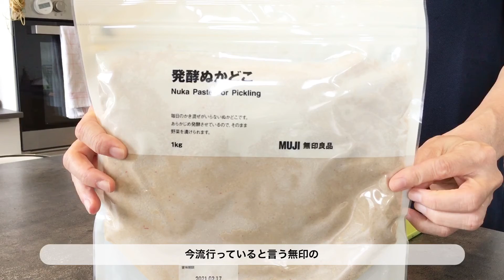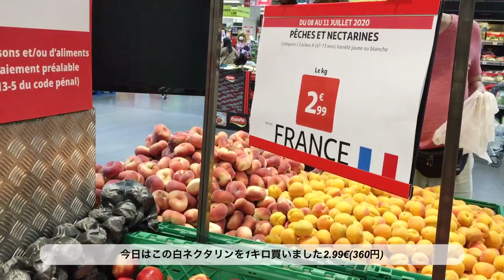【パリvlog】無印のぬか漬けを作る 新凱旋門エリア散策 Making Tsukemono (Japanese preserved vegetables)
【パリ生活vlog】無印良品の発酵ぬかどこプロジェクトin Paris フランスの野菜でぬか漬けを作る　新凱旋門エリア散策
【Paris Walking】